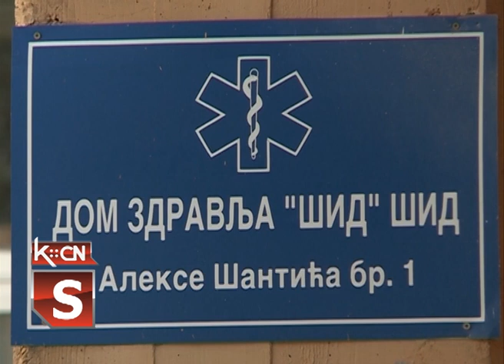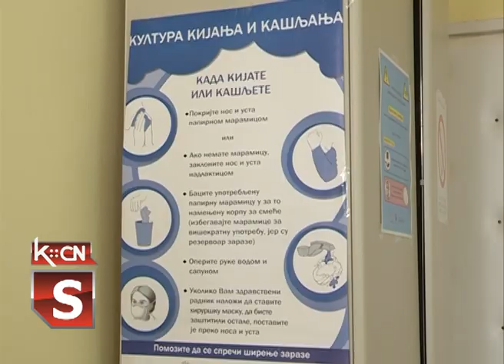Saopštenje Doma zdravlja Šid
Iz Doma zdravlja Šid stiglo nam je saopštenje koje se odnosi na one  građane naše opštine koji imaju određene simptome i sumnju da su možda oboleli od korona virusa. Ukoliko sumnjaju na  Kovid 19 infekciju  i  imaju izražene siptome:  visoku temperaturu ,  učestali kašalj i otežano disanje , kako stoji u saopštenju , treba da se jave u Kovid ambulantu Doma zdravlja Šid.